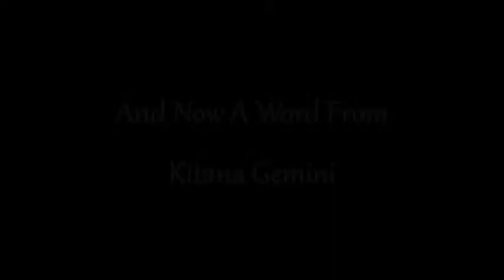1st Week! Start Your Engines Girls!